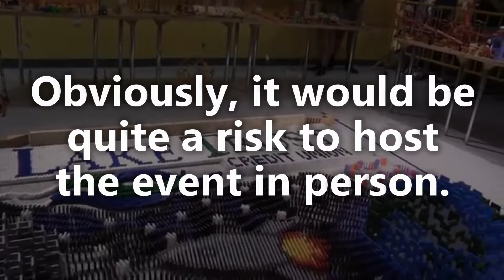DOMINO WORLD 2020 Trailer | Quarantine Edition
Domino World 2020 is still happening this year, but in a different format. Due to the Covid-19 pandemic, the team cannot travel and meet up together to create the event, so we are doing a virtual version instead. Each builder will create their own parts, and in the end all the parts will be combined into one screenlink video. We are excited that we can still give you guys a Domino World video, and can't wait to show you what we come up with!

ABOUT
Winners of Domino Masters on FOX
DaksDominoes designs and builds custom projects with thousands of dominoes and chain reactions for your entertainment, or for your commercial projects. DaksDominoes can create custom domino art and chain reaction builds for TV & film, advertisements, commercials, events, product promotions, etc.  Do you need a domino or chain reaction artist?